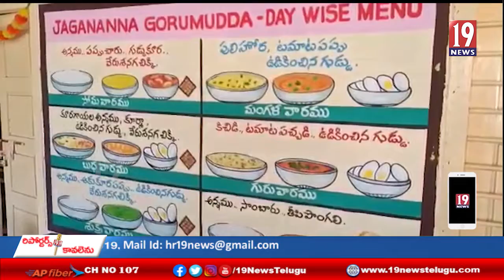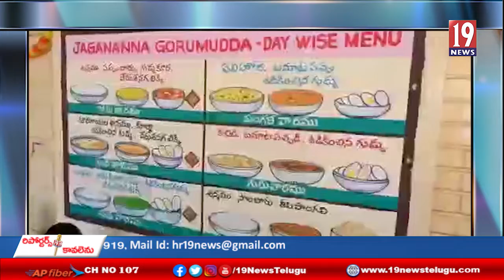ప్రభుత్వ పాఠశాలల్లో విద్యార్థులకు నాణ్యమైన భోజనం అందించాలి:పెద్ద దోర్నాల ఎంపీపీ గుమ్మా పద్మజ యల్లేష్